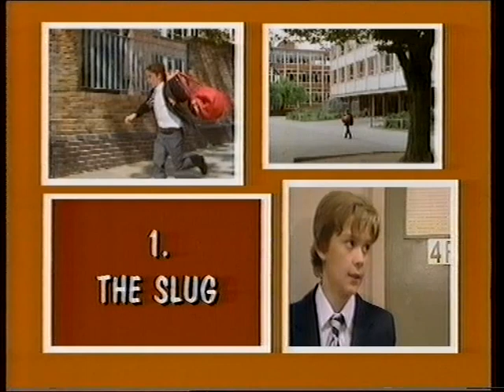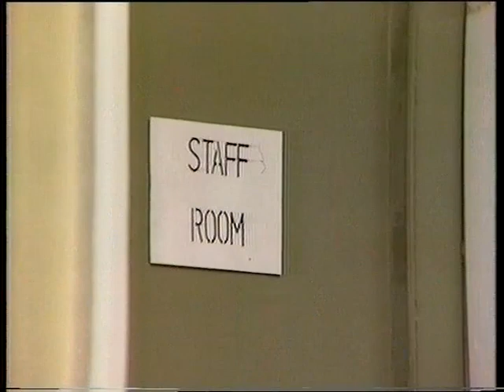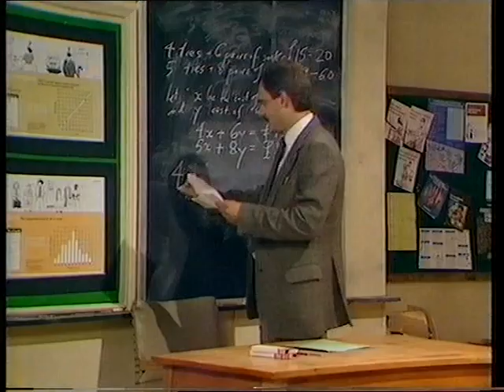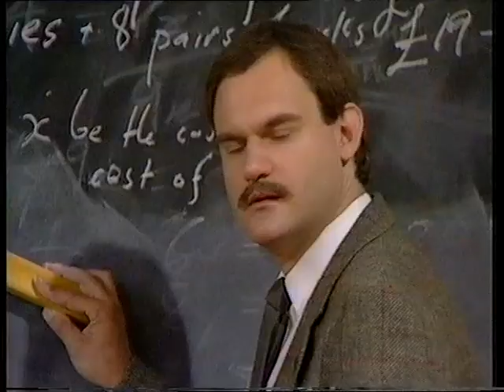Bad Boyes episode 1 Childrens BBC 1980s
First episode of CBBC comedy Bad Boyes 1988